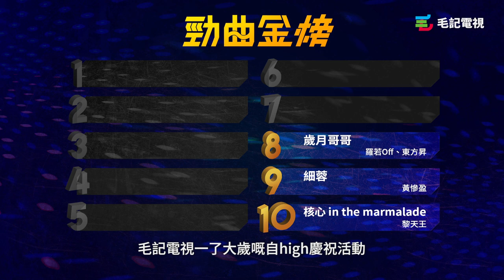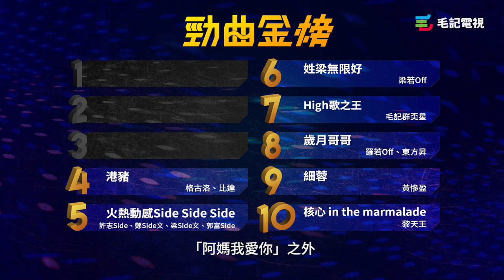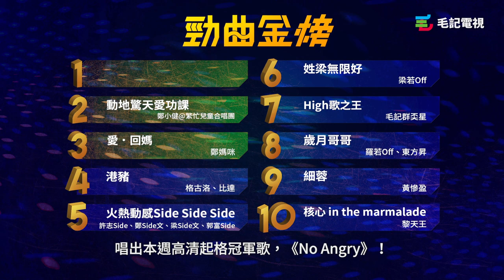160509 毛記電視 勁曲金曲